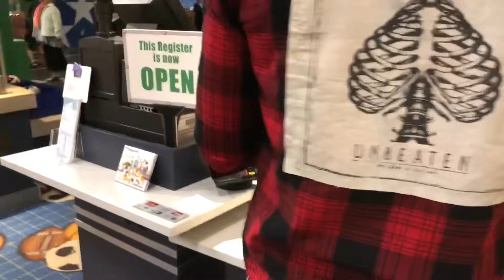Tour na loja de BRINQUEDOS! PETER TOYS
Tour na loja de BRINQUEDOS!